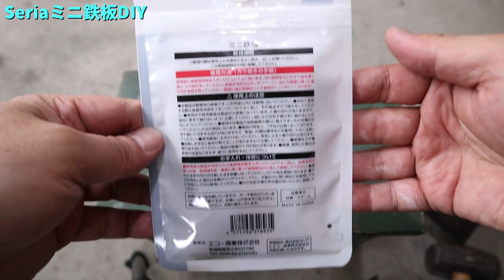【Seria】ミニ鉄板・148円でハンドルDIY・FUKUさんの動画にも出演したブロンズ一文字（建築金物）を利用 12分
以前、地元のイベントでFUKUさんにお会いした際に差し上げたところ、FUKUさんの動画でも紹介されたことがある建築金物「一文字（いちもんじ）」を使ったDIY工作の続編です。

今回はセリアのミニ鉄板にハンドル（取っ手）を付けてみました。
ボルトやナットで作る際はバネワッシャーを使うと緩まないのですが、セリアの仕入れ値？が110円であることを考えると加工費が割高になるのでお勧めできません。
リベット使用の場合は材料費が１つあたり150円ほどなのでバランス的には適切だと思いました。
皮を巻きつけたハンドルを鉄板と一体化させることで、加熱中でも耐熱皮手袋やマルチツール（ペンチ）などを使わず鉄板を扱えるのがメリットです。熱々になると別ですが…。

材料調達はカーマ（DCM系ホームセンター）なので、全国のDCM系列ホームセンターだと同じものがあると思われます。詳細は以下のDCM系各店舗でご確認ください。
◎DAIKI　◎Kahma　◎Homac　◎Sanwa　◎くろがねや　◎ケーヨーデイツー